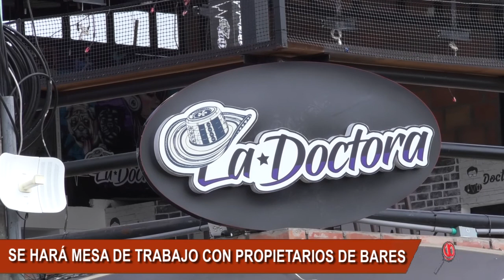SECRETARIO DE SALUD REALIZARA MESA DE TRABAJO CON PROPIETARIOS DE BARES, DISCOTECAS Y BILLARES